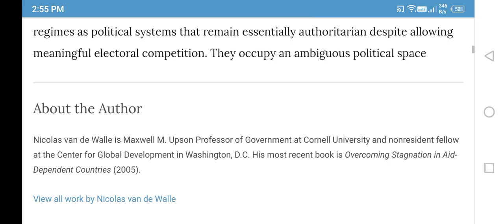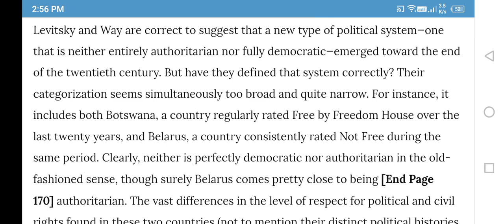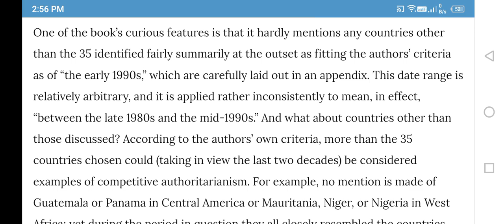Compare the democratic and authoritarian regimes with suitable examples. Ans 2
Pol sci answer OBE Du Sol